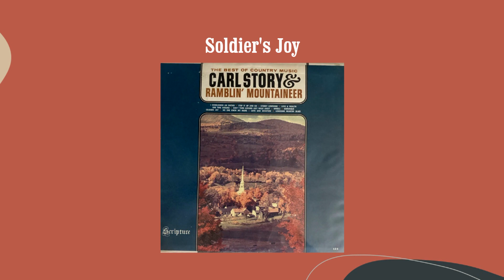Soldier's Joy - Carl Story & Rambling Mountaineer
From the album "The Best Of Country Music" (1966)
・Carl Story (Guitar)
・Red Rector (Mandolin)
・And others who were not identified.